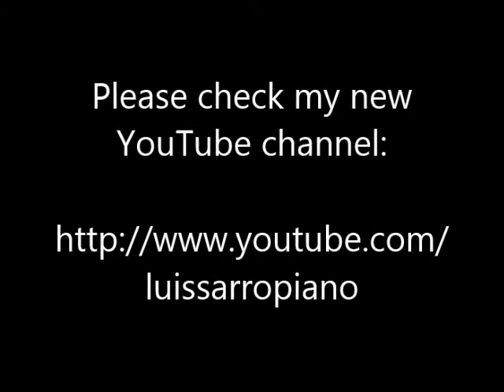Luís Sarro plays Mendelssohn's Caprice Op. 16 no. 2 "Scherzo"